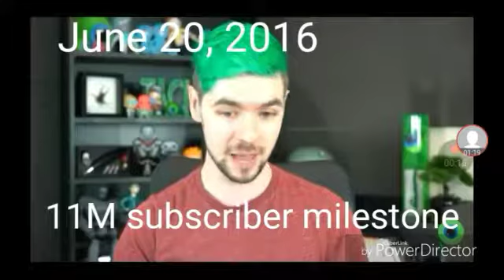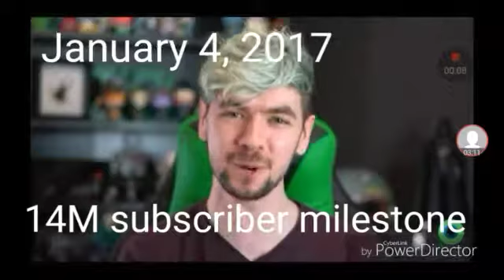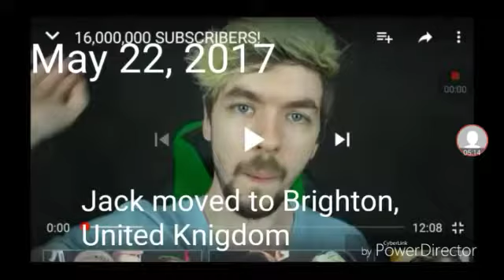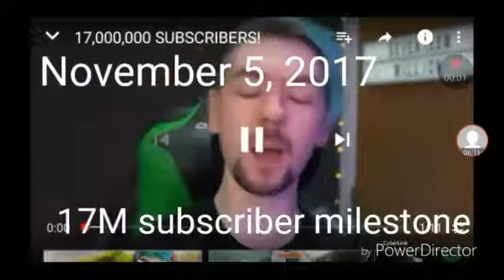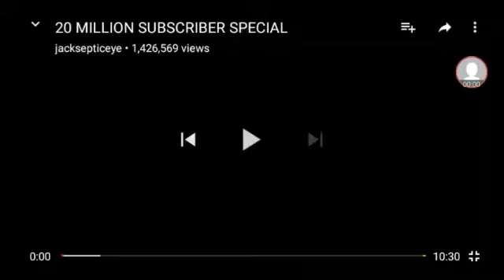The evolution of Jacksepticeye Part 2 (updated)